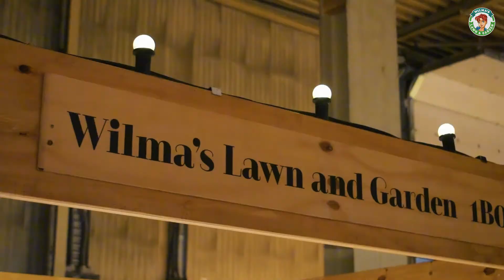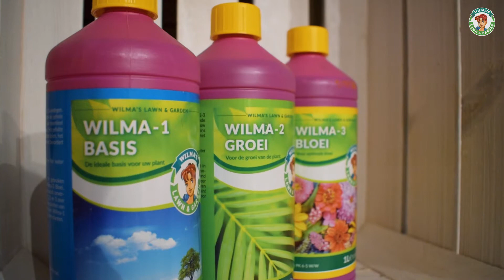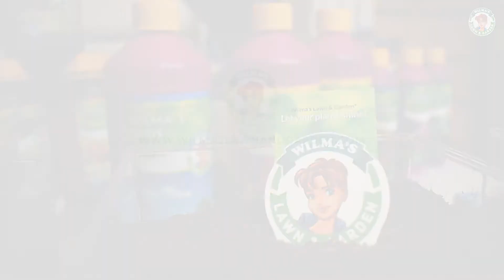Margriet Winterfair (Aftermovie)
Join the Atami universe!